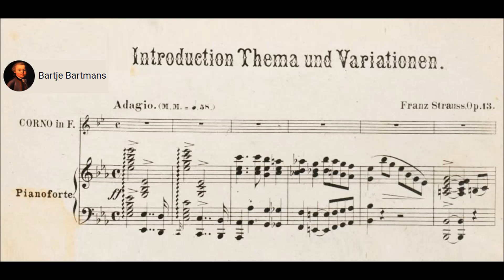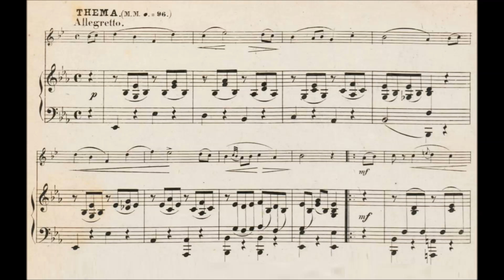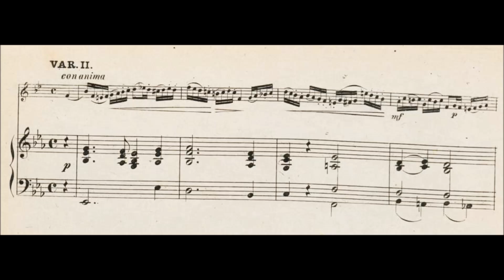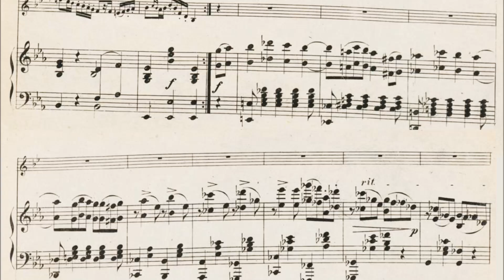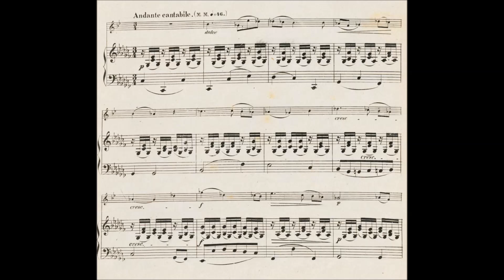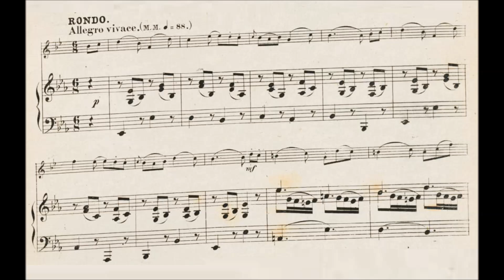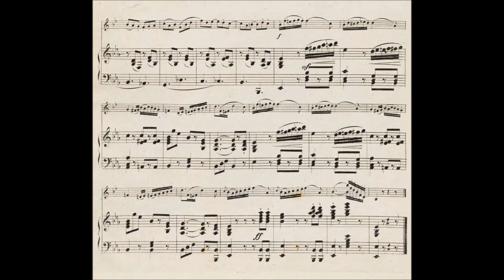Franz Strauss - Introduction, Theme and Variations, Op. 13 (1875)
Franz Joseph Strauss (26 February 1822 – 31 May 1905) was a German musician. He was a composer, a virtuoso horn player and accomplished performer on the guitar, clarinet and viola. He was principal horn player of the Bavarian Court Opera for more than 40 years, a teacher at the Royal School of Music, Munich, and a conductor. He was the father of Richard Strauss.

Introduction, Theme and Variations in E-flat major for Horn and Piano, Op. 13 (1875)

Jean-Jacques Justafré - horn and François-René Duchâble - piano.

Strauss's first horn concerto was premiered, with the composer playing the horn part, in 1865 and he remained greatly in demand as a soloist.The conductor Hans von Bülow called him "the Joachim of the horn". In 1871, he was appointed professor at the Royal School of Music; he was given the rank of Kammermusiker of the Bavarian court in 1873.

Strauss's musical preferences were strongly classical; he loved the music of Mozart above all other, and also particularly admired Haydn, Beethoven, and Schubert. He was not in sympathy with the new music of Wagner which his sovereign and employer, Ludwig II of Bavaria, assiduously promoted with productions at the Court Opera. Strauss's antipathy to modern music influenced the early development of his son, Richard, who began as a composer in a traditional vein, not finding himself drawn to modernism until he had left paternal influence behind him during his time at Munich University.

Despite his personal distaste for Wagner, both as a man and a musician, Strauss's strict professionalism drove him to devote all his technical mastery to the important horn solos in Wagner's operas. He led the horn section in the premieres of Tristan und Isolde, Das Rheingold, and Die Walküre. Wagner said, "Strauss is a detestable fellow but when he blows his horn one cannot sulk with him." At the conductor Hermann Levi's invitation, Strauss played in the premiere of Parsifal at Bayreuth in 1882. After a bad attack of influenza, Strauss was unable to play the horn for 18 months, but continued to play in the Court Opera orchestra as a violist, in which capacity he took part in the first performance in Munich of Wagner's Tannhäuser.

In 1875 Strauss was elected conductor of the amateur orchestra, the "Wilde Gung'l", a post he held for 21 years. Among the players was his son, who learned the practicalities of orchestration there, and wrote some of his first compositions for the orchestra.

Strauss retired from the opera orchestra in 1889, though he continued his conducting and taught for some years thereafter. He died in Munich at the age of 83.